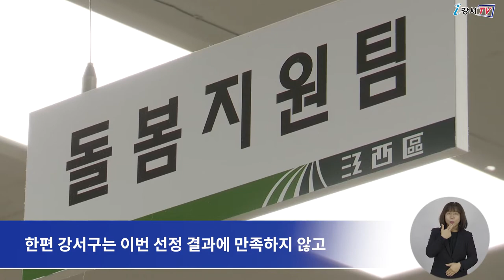[CC] 2021년 지역사회 통합 돌봄 추진 유공 자치단체 선정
강서구가 2021년 지역사회 통합 돌봄 추진 유공 자치단체로 선정돼
보건복지부장관 표창을 수상했습니다.

이번 수상은 지역사회 통합 돌봄 자체 모델 개발, 홍보 등
안정적인 복지서비스를 운영한 공로를 인정받은 결과입니다.

구는 지난 2019년 7월부터 서울시 돌봄SOS센터 시범 자치구로 선정돼
강서형 통합 돌봄 복지 체계를 구축하며
돌봄이 필요한 모든 구민에게 맞춤형 돌봄 서비스를 제공해 왔습니다.

특히 코로나19의 확산으로 돌봄 제도가 일시 중단되는 상황에서도
사업 안정화에 힘써왔습니다.

또한 민관 협력을 강화하고, 동 단위 안부확인사업 실시 등
지역사회 통합 돌봄 공동체를 조성한 점이 좋은 평가를 받았습니다.

한편 강서구는 이번 선정 결과에 만족하지 않고
보다 더 촘촘한 돌봄 안전망 구축에 총력을 다한다는 방침입니다.

- 베트남어
 - 검수 : 이명준